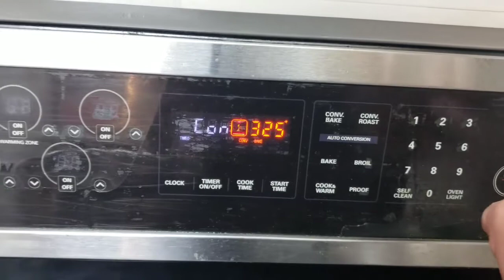lẩu xí quách chả cá khổ qua, cá nướng da giòn, gà tắm nước mắm - Thanksgiving 2019 Foods with family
Pork bone/fish cake with bitter melon hotpot,  minster crispy oven baked 8lbs catfish, fish sauce chicken - Thanksgiving2019 foods with family